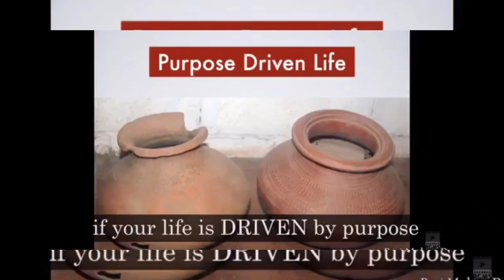purpose driven Life/நோக்கம்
To be "purpose driven" is to be driven by God's purposes, not our own